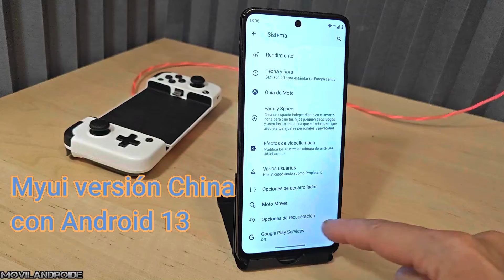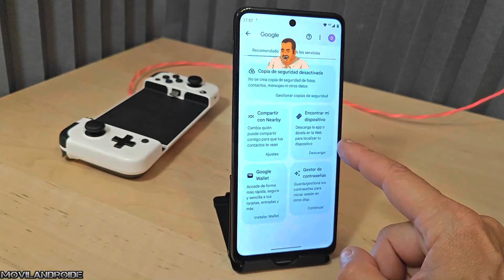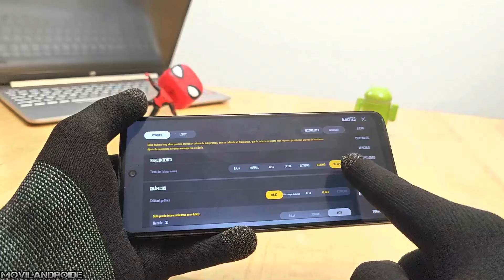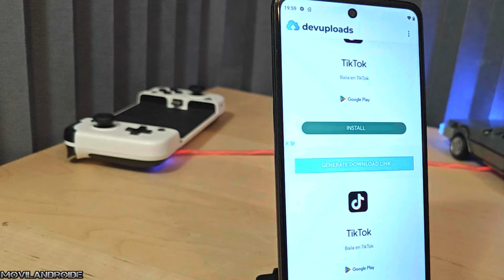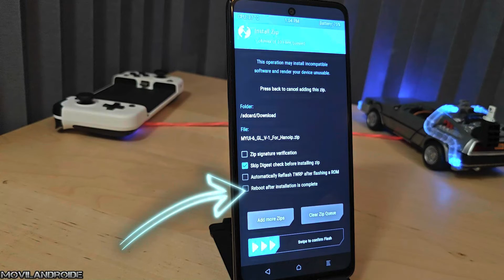Esta desconocida versión de Android hace cosas que ninguna otra | ROM para Motorola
En este vídeo pruebo una nueva ROM para dispositivos Motorola. Test de nuevas funciones y rendimiento en juegos.

Doogee tablet T30 Ultra